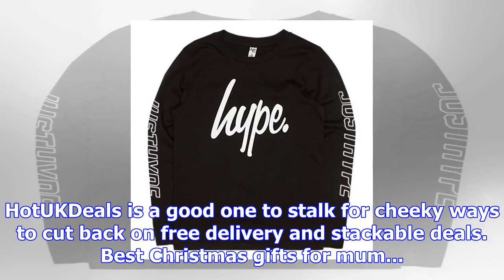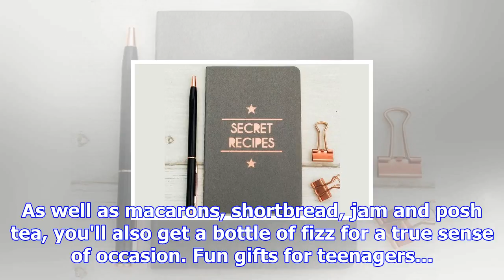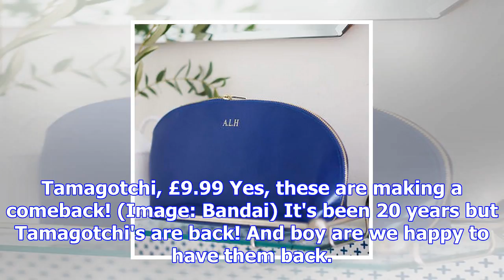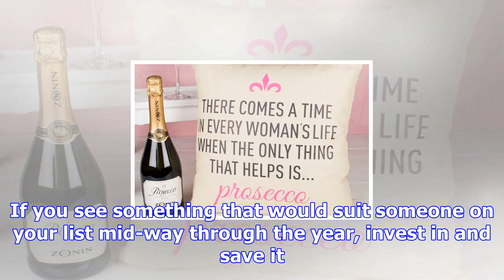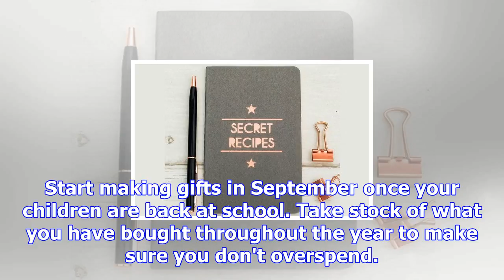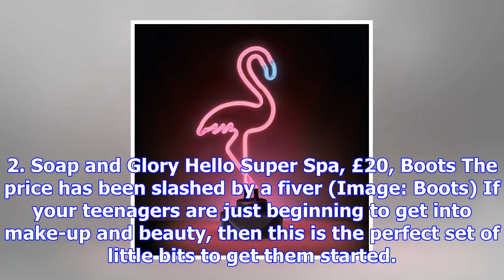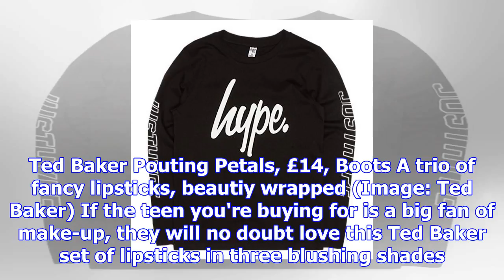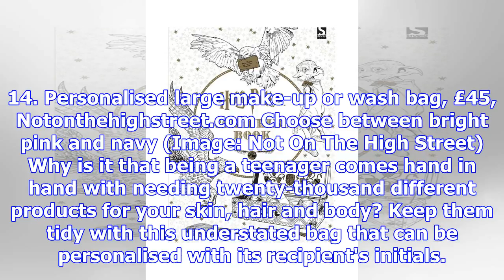Our christmas gift guide on best present ideas under £35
The clocks have gone back and the fairy lights are up on Oxford Street - which can only mean one thi...